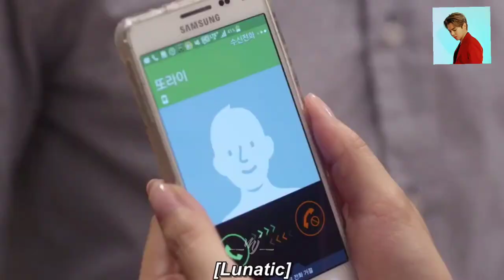Park Eun Seok Noble,My Love EP 7